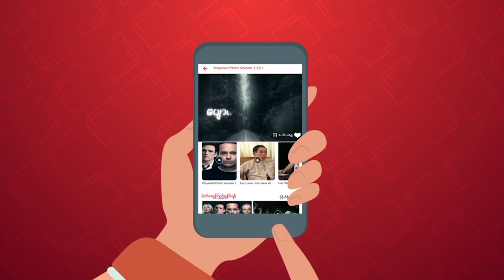ေဒၚျဖဴျဖဴတင္ (Yangon Bake House)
အစ္မ အေကာင့္အဟက္ခံရတာ ဒါေပမယ့္ bully (အႏိုင္က်င့္) လုပ္လို႔ မရဘူးလိုက္ဘူးေပါ့။ ဒီ FACEBOOK အေကာင့္တစ္ခုက ဘဝမွ မဟုတ္တာ။ ဒါေပမယ့္ လုယူသြားတယ္။ အစ္မက အမိႈက္ပံုးထဲ ပစ္မလို႔လည္း ျဖစ္ႏိုင္တယ္ေလ.. ပစၥည္းတစ္ခု ကိုင္ထားတာက။ လုယူသြားတာကိုေတာ့ မခံခ်င္ဘူးေလ။
ေဒၚျဖဴျဖဴတင္ (Yangon Bake House) တည္ေထာင္သူနဲ႔ ေတြ႔ဆံုေမးျမန္းျခင္း အျပည့္အစံုကို Mizzima TV Application မွာ ၾကည့္႐ွဳႏိုင္ပါၿပီ။